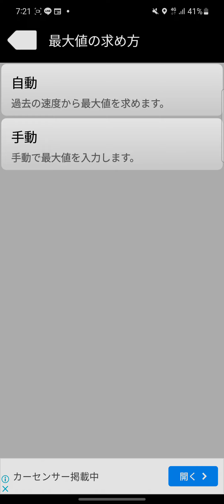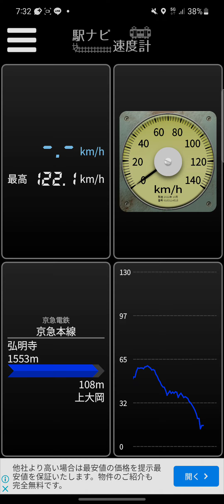京急1500形1521編成 平日下り快特1816A増結 京急川崎～上大岡間走行音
2023/06/27収録